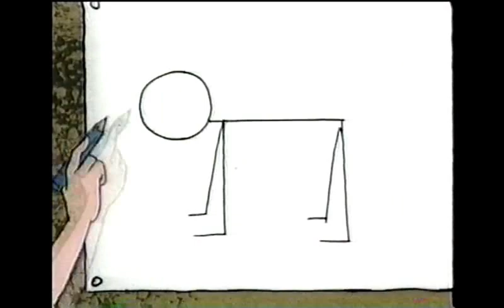Tanda Comercial Cartoon Network Latinoamérica (Mayo/Julio 1994) Incompleto